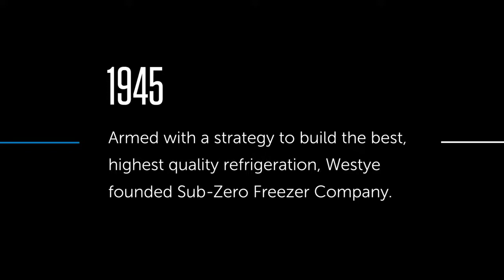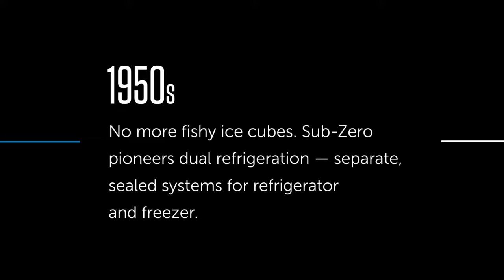History of Innovation with Wolf and Subzero 1926 - 1960